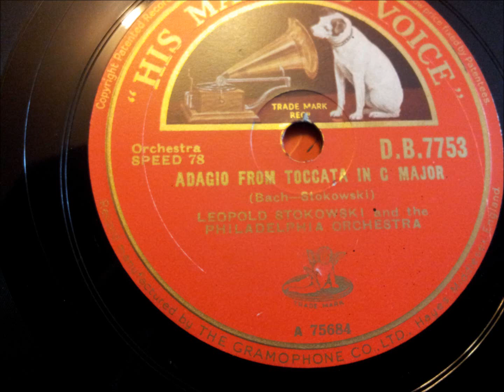Adagio from Toccata in C Major Bach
Leopold Stokowski and the Philadelphia Orchestra